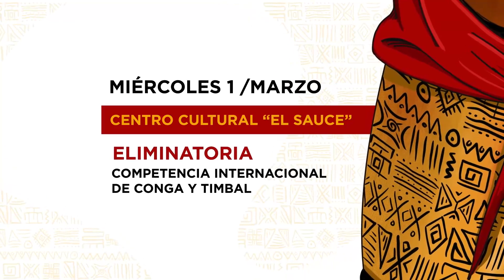Fiesta del Tambor - Programación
🥁FESTIVAL FIESTA DEL TAMBOR “Guillermo Barreto in Memoriam”🥁

Martes 28

Patio Rosado de la Tropical
(Clases Magistrales de Rumba   y  (Clases Magistrales de Casino)

EL Sauce
(Clases Magistrales de Batería con Oliver Valdés)  y  (Eliminatorias) Competencia de Bateristas Profesionales

Salón Rosado de La Tropical  (Competencia Internacional de Casino)  DJs. Androger, Alan y Javier

Patio de la Guantanamera.
Antony Bravo
Brenda Navarrete y su Grupo.
Pilar Boyero (España)

Miércoles 1

El Sauce
(Clases Magistrales de Percusión con Alain Pérez)  y  (Eliminatorias)
Competencia de Congueros y Timbaleros

Salón Rosado de La Tropical    (Competencia de Rumba)

Patio de la Guantanamera.   Compañía JJ

Jueves 2

Salón Rosado de La Tropical
Final de la Competencia Percusión.
“The Drumming Wonder of Burundi”
Grupo Mas con Menos.
Alain Pérez y La Orquesta

Viernes 3

BULEBAR 66     Oliver Valdés y Los que quedan

Festival en Regla. Rumbatá, Maravillas de Florida, Haila y Pilar Boyero.

Final Competencias de Casino y Rumba
Giraldo Piloto y Klimax. Brenda Navarrete, Yordys Larrazábal y Lele Van Van.
“Santiago All Stars”
Dj Patricia La Peruana
Muñequitos de Matanzas

Sábado 4

Calle Obispo   “The Drumming Wonder of Burundi” y Comparsas de Centro Habana.

BULEBAR 66    Julito Padrón y Cuban Feeling

Festival en Habana del Este. El Chispa y Los Cómplices.

Timbalaye
Ronald y Explosión Rumbera
Rumbata de Camaguey
 Orquesta Manolito Simonet  y su Trabuco

Domingo 5

La Piragua
Homenaje a Lázaro Ros

Folclórico Nacional de Cuba
Osaín del Monte
Homenaje a Jose Luis Quintana Changuito:  Klimax, Enrique Pla, Giraldo Piloto, Samuel Formell, Oliver Valdés, Bombón, Ruly Herrera y Brenda Navarrete.
Alexander Abreu y Habana de Primera